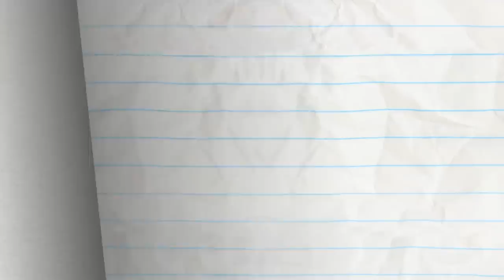Reaper By The Dozen And More Pencilmation! | Animation | Cartoons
2:44 - DON'T GIVE A DAM

6:23 - TAG REFLEX
Pencilmate and Mini P play tag but... Mini P GOES MISSING?!

10:15 - XTRACURRICULAR ACTIVITIES

13:43 - THE PRINCESS AND THE FRAUD

16:09 - FALL BY MYSELF

19:45 - LOLLIGAGS

21:31 - BOMB’S AWAY

23:07 - THE SCAREDY SONG

25:55 - FRO-DOWN

28:10 - DING DONG DANG

Reaper By The Dozen And More Pencilmation!